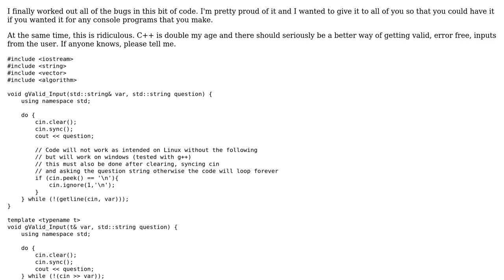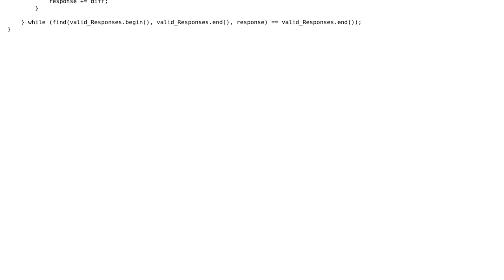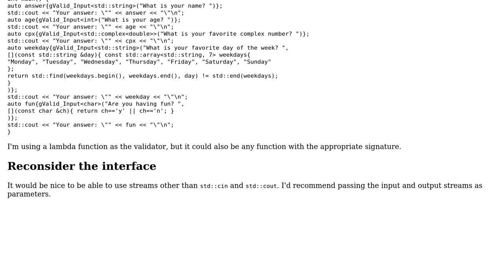Get only intended input from user through the console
With thanks & praise to God, and with thanks to the many people who have made this project possible! | Content (except music & images) licensed under CC BY-SA | Music | Images & others | With thanks to user user103722 user Jamal user Edward and the Stack Exchange Network Trademarks are property of their respective owners. You are responsible for your own actions.